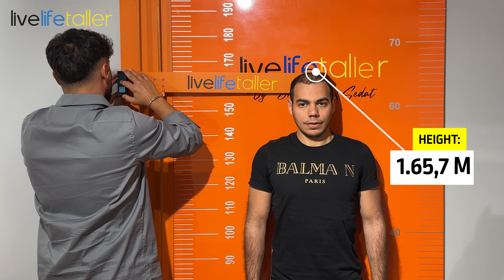THREE DIFFERENT STORIES, THREE DIFFERENT COUNTRIES, THREE DIFFERENT REASONS TO BECOME TALLER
🔷🏩At Livelifetaller, our dedicated team, led by Sedat Ilhan and Dr. Halil Buldu, includes experienced physiotherapists, health consultants who have undergone lengthening surgery themselves, medical professionals, nutritionists, psychologists, and a comprehensive organizational team. We support our patients throughout their journey, both before and after the operation.

With over 4,300 successful surgeries, a team of experts, cutting-edge technology, and state-of-the-art hospitals, we are the world's leading provider of cosmetic limb lengthening surgery. Our procedures include the Precice 2 and LON methods.

Other orthopedic surgeries:
🔸Limb correction:
- Bow legs ( genu varum)
- X-legs/ Knock-knees (genu valgum)
🔸Limb discrepancy correction
🔸Rotation deformity correction
🔸Foot Ankle deformity correction

📲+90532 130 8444 free Consultation and all Information about the Surgery

💵💶For Price details please write us a DM